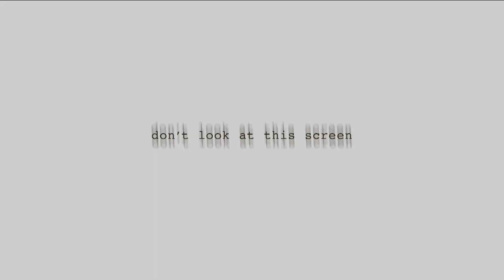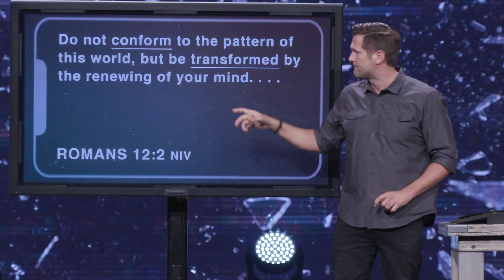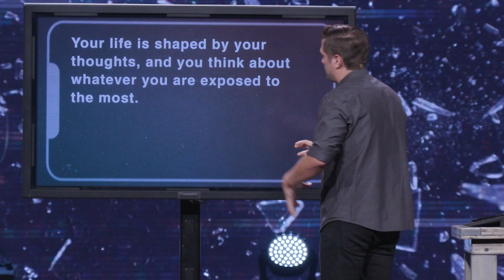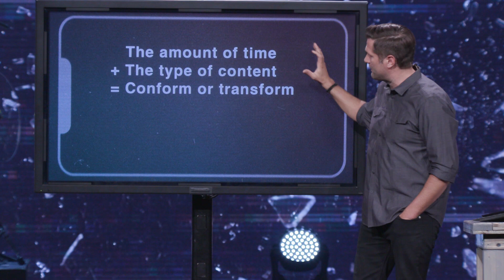Screen Time | REDEEM THE SCREEN | Kyle Idleman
In a culture with screens on every corner and in the palm of every hand, we need to have an honest conversation about what it actually means to live in, but not of the ever-changing world of technology. Make no mistake about it, the way we spend our screen time is a clear indicator of what we are following. So rather than copying the behaviors of the world, we want to utilize our screen time in a way that intentionally transforms our minds and lives to look more like Jesus.